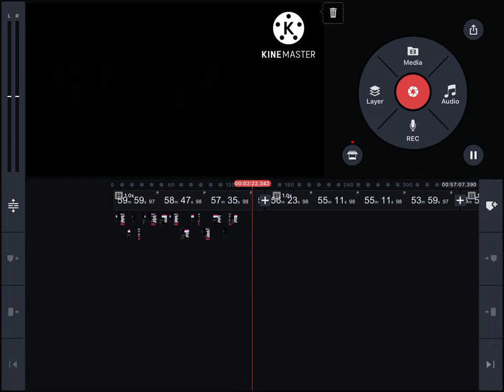Beta Mix B-Side B.L.A.M.M.E.D Vocals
The vocals for the old B-Side B.L.A.M.M.E.D before it was corrupted and lost forever.
Excluding this video.